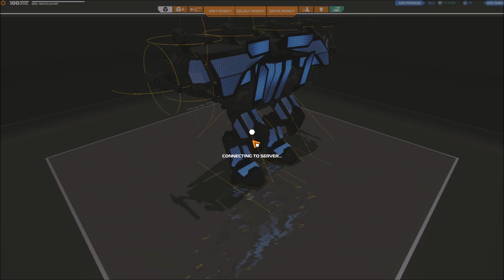[F2P] Robocraft - Ep. 110 [FR]